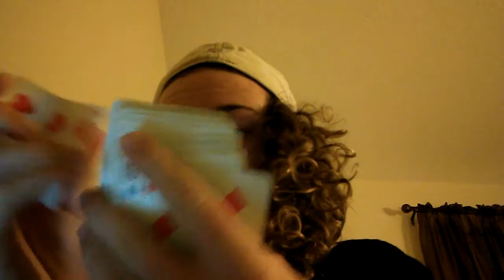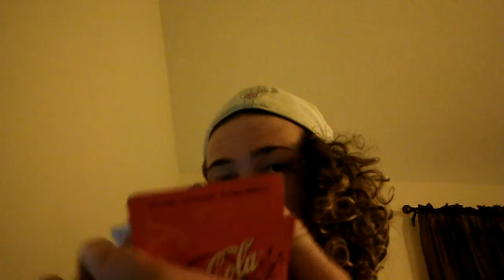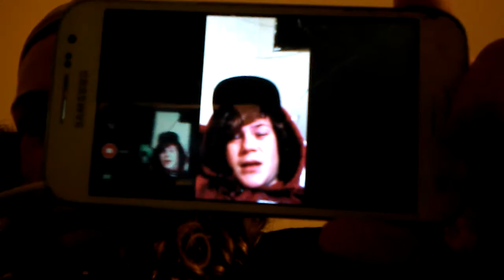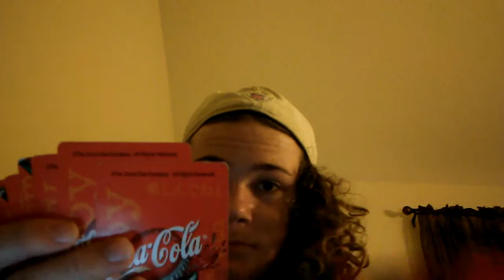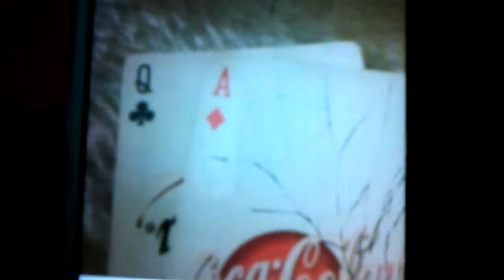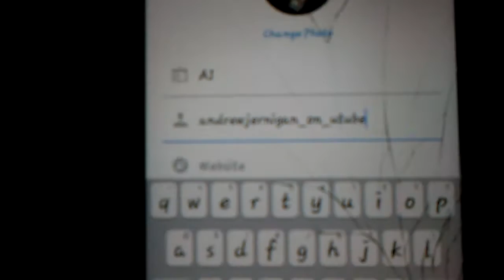Q N A PT 1